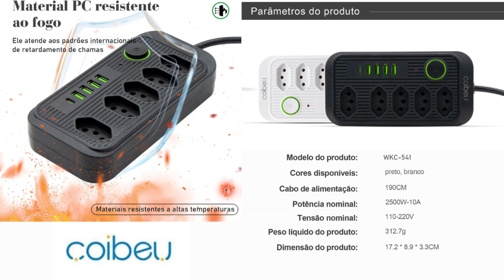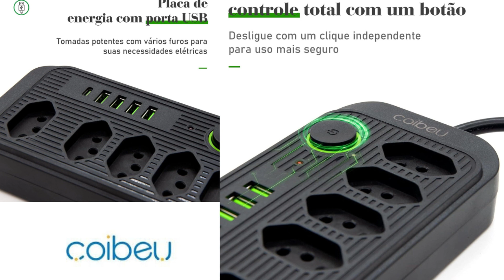COMPRE AGORA!!! Extensão com 5 Tomadas, 4 Interfaces USB, 1 Porta USB Tipo C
Extensão com 5 Tomadas, 4 Interfaces USB, 1 Porta USB Tipo-C Cabo de Alimentação de 1,9 metros, Suporte a Tensão de 110-220V, Potência de 2500W

Marca Coibeu
Cor Preto e braco
Total de tomadas de energia 10
Tensão 250 Volts
Características especiais Ranhura USB, Interruptor de ligar e desligar, Proteção de sobretensão
▶【Design multifuncional】: Nosso Extensão Tomada possui 5 tomadas de energia, 4 portas USB e 1 porta Type-C, permitindo alimentar até 10 dispositivos simultaneamente, como smartphones, tablets e computadores. Atende às suas diversas necessidades de energia de forma conveniente e rápida
▶【Segurança e confiabilidade】: A carcaça do nosso Extensão Tomada é feita de plástico de engenharia de alta qualidade, com excelentes propriedades, sendo resistente, com baixa deformação, alta resistência mecânica, boa resistência ao calor e bom isolamento elétrico, atendendo aos padrões de segurança contra incêndio do país. Internamente, utilizamos material de cobre niquelado altamente condutivo, com boa condutividade, resistência à corrosão e durabilidade
▶【Carregamento inteligente】: Possui um chip inteligente embutido que reconhece os dispositivos conectados e fornece a carga mais rápida possível. As tomadas de energia e as portas USB possuem múltiplas proteções, incluindo proteção contra sobrecorrente, proteção contra sobretensão, proteção contra curto-circuito, garantindo o carregamento seguro de seus dispositivos
▶【Conveniente e fácil de usar】: O Extensão Tomada possui um interruptor de controle centralizado de um toque, facilitando o desligamento total com apenas um clique, proporcionando uma experiência de uso mais segura. Os indicadores luminosos são claros e visíveis, mostrando o status de funcionamento para facilitar a operação. Possui orifícios de montagem integrados para facilitar a fixação, armazenamento e suspensão, tornando-o conveniente para uso diário
▶【Design humanizado】: O cabo de alimentação possui design 33% mais espesso, com material interno de cobre niquelado altamente condutivo, oferecendo menor resistência e melhor condutividade elétrica, com comprimento aproximado de 1,9 metros, ampliando o alcance de uso. O espaçamento entre as tomadas é amplo, adequado para vários tipos de plugues, facilitando a inserção e remoção
▶【Design humanizado】:O plugue do Extensão Tomada possui tecnologia de acoplamento resistente a torção, mantendo sua forma mesmo sob força excessiva, proporcionando uma sensação confortável e garantindo uma conexão estável e confiável. As tomadas de energia possuem um design de porta de segurança, efetivamente impedindo o acesso acidental de crianças
Detalhes técnicos
Marca ‎Coibeu
Fabricante ‎C & B Global Importação e Exportação LTDA
Modelo ‎WKC-541
Certificação ‎INMETRO:0124
Número da peça ‎WKC-541
Etiqueta Nacional de Eficiência Energética (ENCE) ‎A+
Potência em watts ‎2500 watts
Tipo de fonte de energia ‎AC
Funciona com baterias ‎Não
Total de entradas USB ‎1
Cor ‎Preto
Cor correspondente ‎Preto
Peso do produto ‎320 g
Número do modelo ‎WKC-541
Dimensões do produto ‎17,2 x 8,9 x 3,3 cm; 320 g
Informações adicionais
Dimensões do pacote 22.3 x 17.2 x 5 centímetros
ASIN B0C7C5ST5K
Disponível para compra desde 7 junho 2023
Avaliações de clientes 4,8 4,8 de 5 estrelas    897 avaliações de clientes
4,8 de 5 estrelas
Ranking dos mais vendidos Nº 148 em Eletrônicos (Conheça o Top 100 na categoria Eletrônicos)
Nº 7 em Filtros de Linha